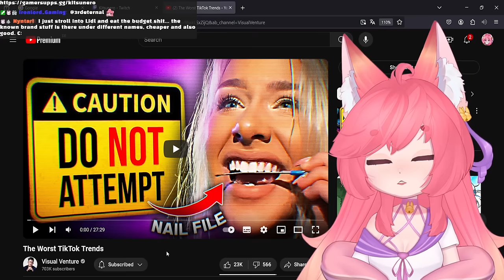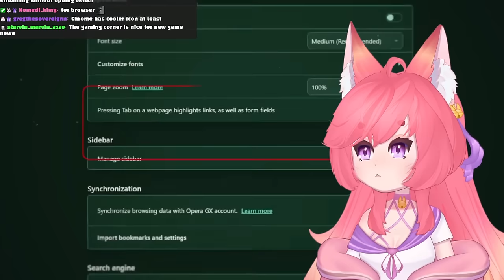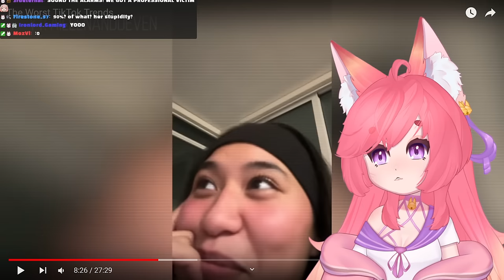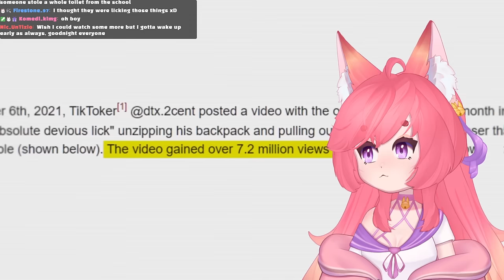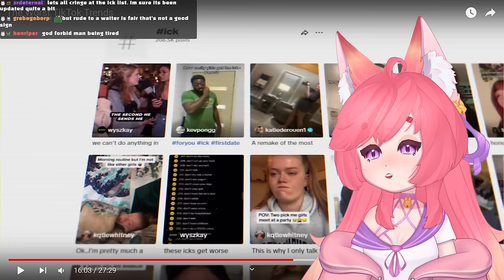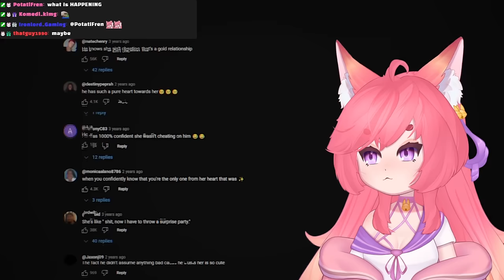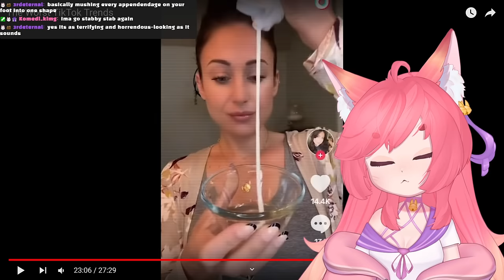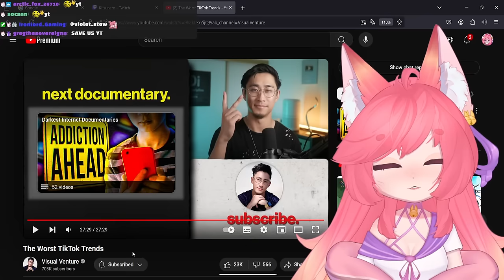The Most HORRIFYING TikTok Trends | Visual Venture React